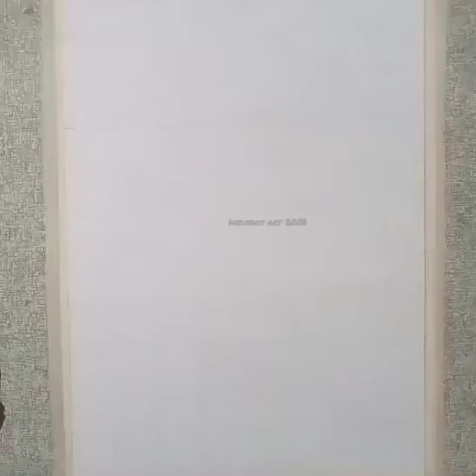Drawing of Mahatma Gandhi | Drawing of Gandhi jayati